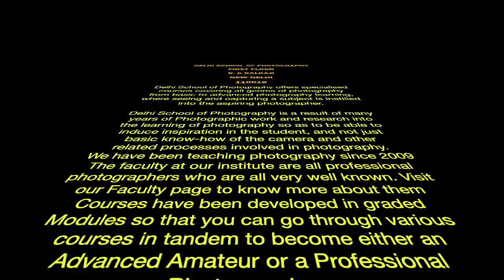SMOKING KILLS : A short film by students of Delhi School of Photography